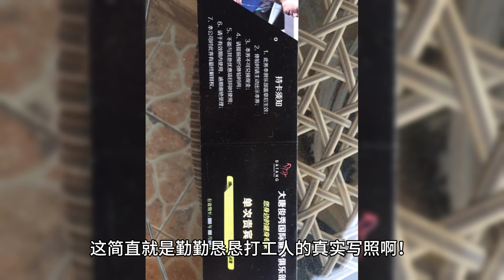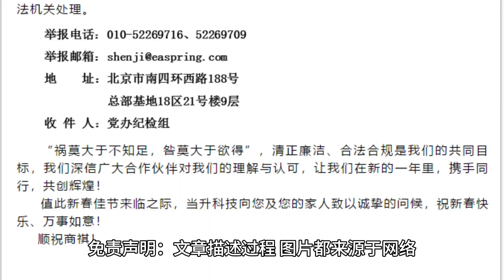"The Storm Chaser" Wang Yibo's passionate dream in his ripped socks and his fearless future in the s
Ladies and gentlemen, are you ready for a visual and emotional feast? Recently, the much-anticipated period drama "The Wind Chaser" released its finalized trailer, which instantly triggered a buzz on the Internet! The most eye-catching part is the role of Wei Ruolai, played by Wang Yibo, with the whiff of a working man, which makes people want to stop!

In the trailer, Wei Ruolai, wearing torn socks and a poor look, accidentally stood out in the interview and succeeded in getting a work experience card. This is simply a true depiction of a hardworking laborer! In the morning, they hurriedly dress and go out, and eat breakfast while walking; in the evening, they work overtime to catch up with the KPIs, and sit properly in the onboarding training. It's obvious that workers in every era work as hard as they do!

With the deepening of the plot, Wei Ruolai gradually came to prominence, followed by his master to rectify the financial sector in Shanghai, young and vigorous, he struck hard, defying the powers that be, so that people watched the blood boiling! This is simply a saga of a laborer's comeback! At the end of the movie, the climax of the drama is so intense that you can't help but want to watch the whole episode in one go!

Needless to say, The Wind Chaser is truly a period blockbuster! It depicts that stormy era with delicate strokes, and shows the spirit of the battered workers fearlessly marching forward in the face of adversity. And Wang Yibo's excellent interpretation adds a lot of color to this drama. He successfully portrayed the character of Wei Ruolai, letting people feel the toughness and wisdom of the workers.

The wind and clouds are changing, and we are fearlessly moving forward! Let's look forward to this suspenseful and touching drama "Wind Chaser", and Wang Yibo together to detect the truth, witness those brave figures and feel the power of fearlessness! I believe this drama will become a big hit this year, let's wait and see!